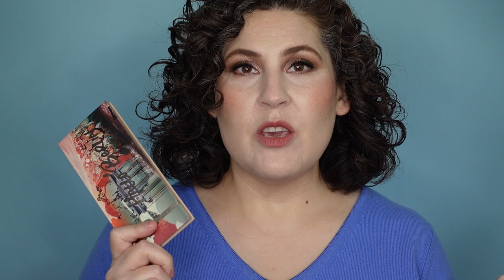Worst Makeup of 2022!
Here's all the worst makeup I tried in 2022. These are products I purchased with high hopes, only to have them dashed. Please remember that what doesn't work for me might be your perfect product. (and vice versa) I'm hoping to explain why these products just didn't work for me.

On My Face Today:

1. Shiseido – Syncro Skin Radiant Lifting Foundation – 110
2. Huda Beauty – Faux Filter Concealer – 1.1N
3. Pat McGrath – Under Eye Setting Powder – Light
4. EM Cosmetics – So Soft Contour – Terra
5. Kaja – Cheeky Stamp Heart Blush – Saucy
6. RMS Beauty – Living Luminizer
7. Sydney Grace – Eye Shadow Singles – Mattes in Speedway and Love & Happiness
8. Give Me Glow – Foiled Pressed Pigments – Roses Remix & Lavender Taupe
9. Persona Cosmetics – 24HR Waterproof Liner – Brown
10. Lancome – Monsieur Big Mascara
11. 11. Benefit – Gimme Brow Volumizing Pencil – 3.5
12. Glossier – Boy Brow – Brown
13. Merit – Signature Lightweight Lipstick – Baby
14. Kaja – Love Swipe – 05 Adore You
15. Laura Geller – Baked, Balanced & Brighten Powder Foundation – Fair